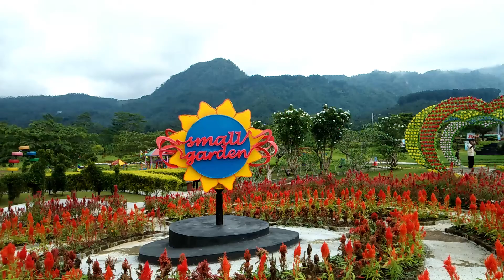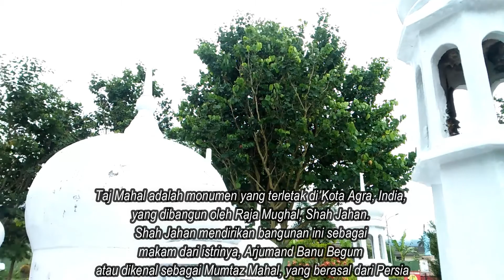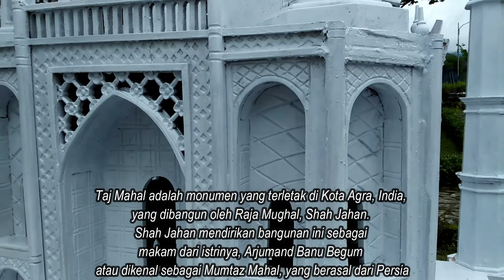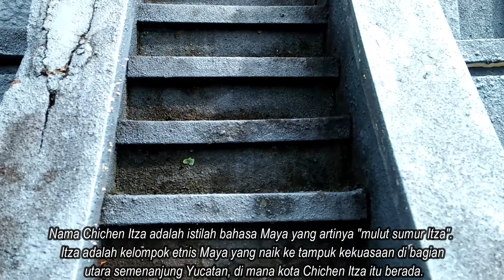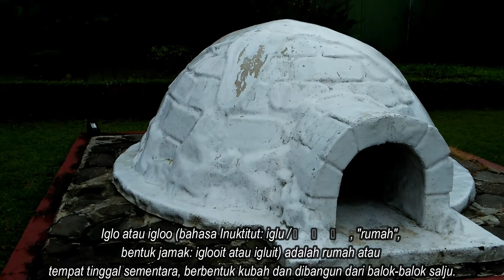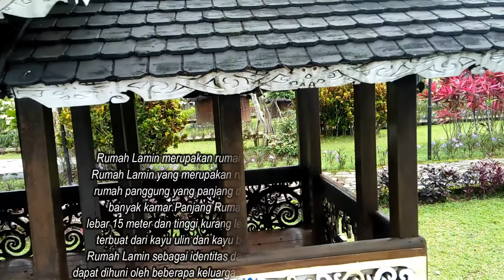Destinasi Belajar | SMALL WORLD terbaru 2022 | Baturaden Purwokerto | Wisata Edukasi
Small World Purwokerto adalah sebuah tempat wisata di kota Purwokerto yang merupakan salah satu destinasi wisata edukasi berupa bangunan miniatur  sebuah tempat-tempat / monumen-monumen nasional yang berada di seluruh penjuru dunia.
Salah satu taman wisata dunia mini yang lokasinya tidak jauh dari pusat kota Purwokerto ini tepatnya di daerah Baturaden sekitar 17 km dari pusat kota Purwokerto merupakan salah satu tempat wisata yang menarik perhatian banyak orang.
Sejak mulai di buka pada tahun 2017 lalu, taman wisata minatur dunia ini sontak menarik perhatian masyarakat banyak di seluruh nusantara ini, bahkan setiap harinya tidak hanya wisatawan atau para traveler di wilayah Kabupaten Banyumas saja melainkan berbagai wisatawan dari berbagai wilayah yang berada di Indonesia yang penasaran dengan salah satu taman minatur dunia ini.